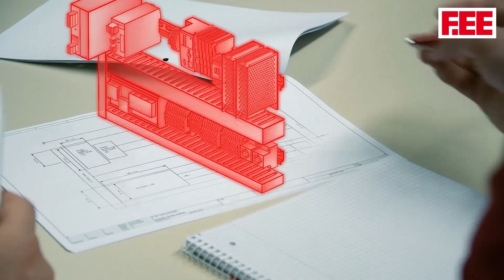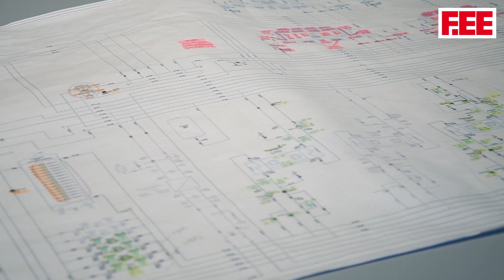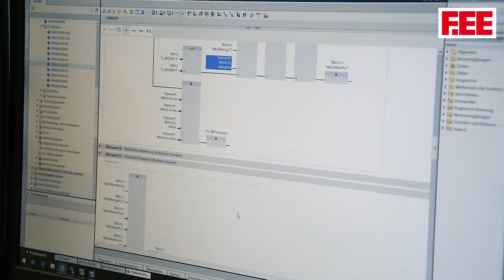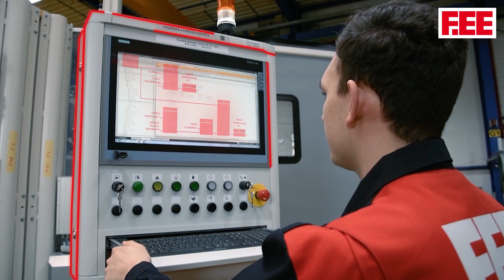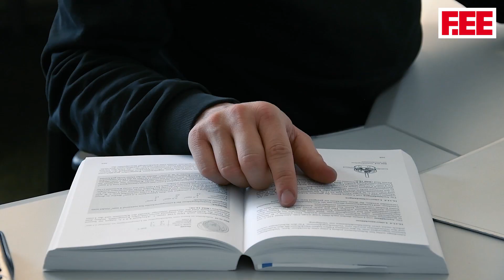Studium bei F.EE: Alles über Mechatronik (B. Eng.) als duales Studium mit vertiefter Praxis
Ein duales Studium für echte Technik-Fans! Du willst alles über das Mechatronik-Studium zum Bachelor of Engineering bei F.EE erfahren? Hier bist du richtig! Unsere Studierenden zeigen dir, worauf es ankommt und was sie machen.

Hinweis: Ein Großteil der Aufnahmen zu diesem Video ist zeitlich vor den Regelungen zu Abstand und Maskenpflicht hinsichtlich der Corona-Pandemie entstanden, der Rest unter Einhaltung der Sicherheitsmaßnahmen.